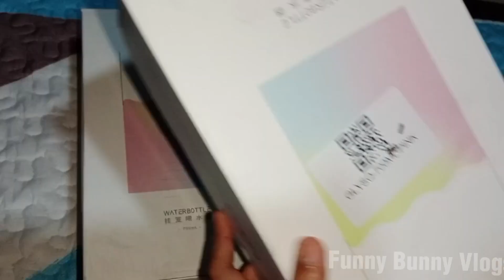My Bunnies Water Bottle 🐇